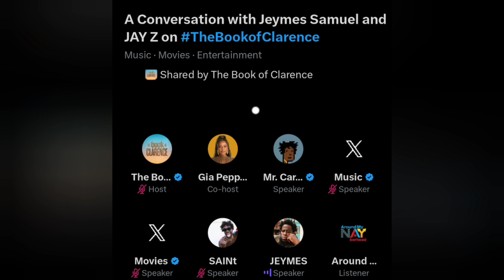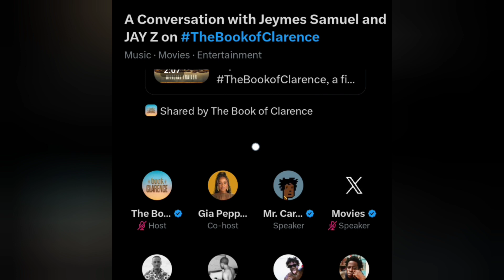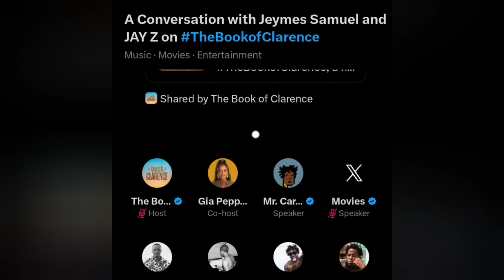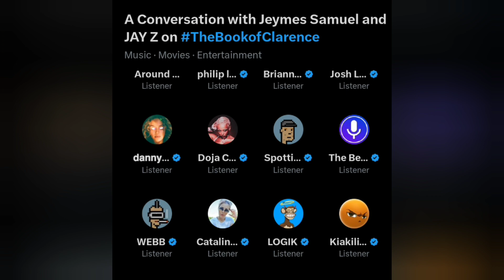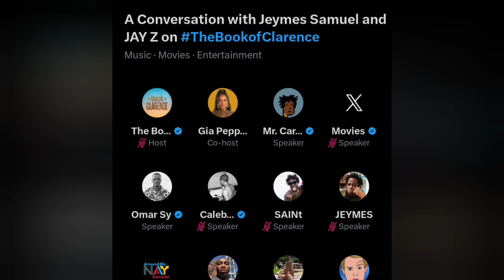The Book of Clarence cast SAINt JHN, Caleb McLaughlin, Omar Sy, Jay-Z on Cowboys, Egypt & Pyramids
Jay-Z and director Jeymes Samuel in conversation about The Book of Clarence